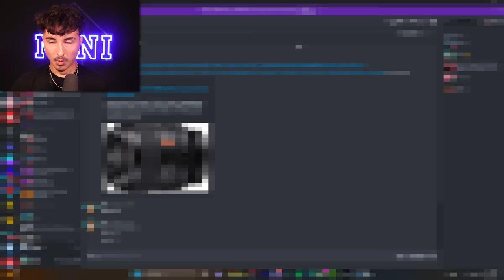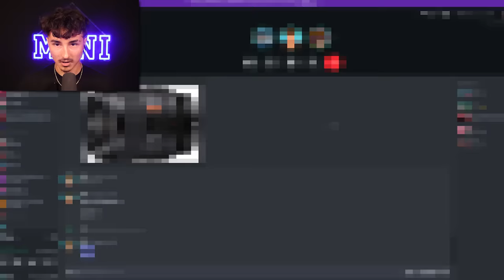2 YouTubers VS. 2 Online Daters...(Roblox BedWars)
In this video I had 2 Youtubers go against 2 online daters in Roblox BedWars!